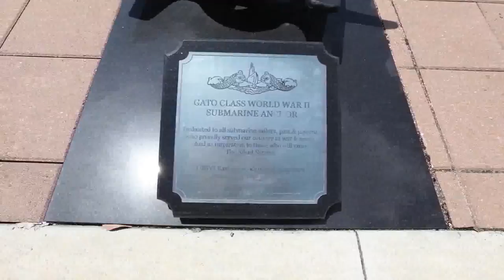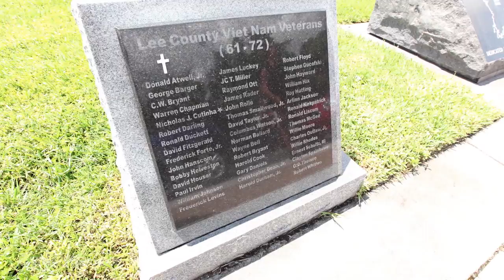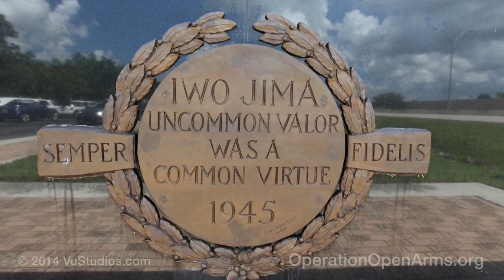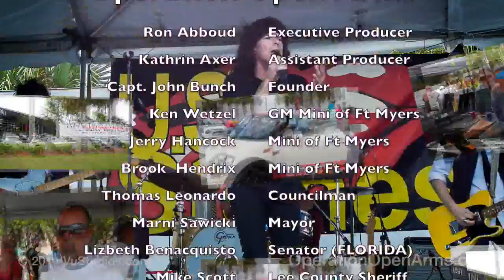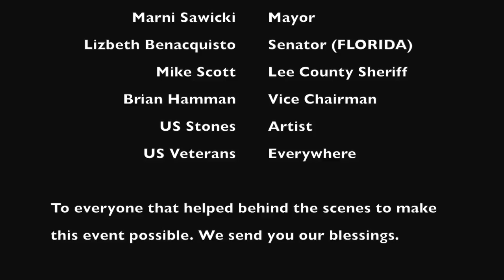Operation Open Arms | Mini Of Fort Myers | Digital Marketing Agency Vu Studios | k122016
0a1g
Event Day:
A procession of Mini-Coopers, made its way over the Midpoint Bridge, turned into the Eco Preserve and stopped at the War Memorial Park for a dedication.

At least 150 Mini Coopers. Possibly a hundred Harley-Davidson motorcycles. A few limos thrown in. Lots of flag waving and military salutes.

It was one of the more visually unique motorcades to make its way through Fort Myers and Cape Coral in recent memory.

Mission:
Effective May 1, 2013 Operation Open Arms will dedicate itself to the care and treatment of PTSD.

On April 19, 2013 Operation Open Arms celebrated 8 years of extending free one week vacation to 2,502 US Servicemen and Servicewomen.

Operation Open Arms is a nationally acclaimed military outreach program founded in 2005

Operation Open Arms is a network of business owners and individuals in Florida who wish to relieve the total cost of your combat leave vacation.

The goal:
Raise cash for Operation Open Arms, a local charity that provides veterans with vacations, fishing trips, weddings and assistance with funerals.

About Operation Open Arms:
Founded in 2005 by John "GiddyUp" Bunch of St. James City, Open Arms has provided 2,949 servicemen and women free one-week vacations, planned 99 weddings and assisted with 31 funerals. Open Arms does not pay its staff or its leadership, publicly reported tax documents show.

Operation Open Arms

 Ron Abboud Executive Producer
 Kathrin Axer Assistant Producer
 Capt. John Bunch Founder
 Ken Wetzel GM Mini of Ft Myers
 Jerry Hancock Mini of Ft Myers
 Brook  Hendrix  Mini of Ft Myers
 Thomas Leonardo Councilman
 Marni Sawicki Mayor
 Lizbeth Benacquisto Senator (FLORIDA)
 Mike Scott Lee County Sheriff
 Brian Hamman Vice Chairman (County Commissioners)
 US Stones Artist
 US Veterans Everywhere

To everyone that helped behind the scenes to make this event possible. We send you our blessings.